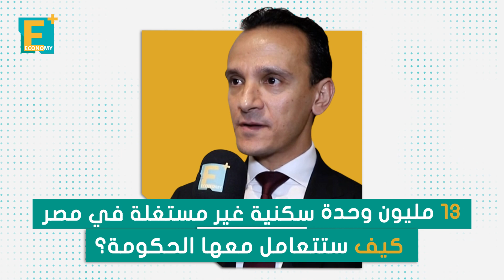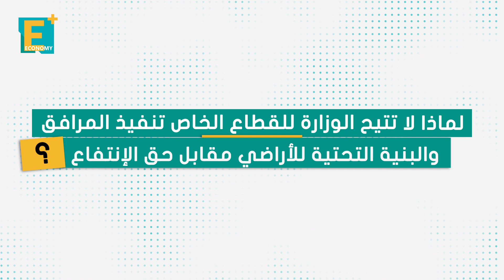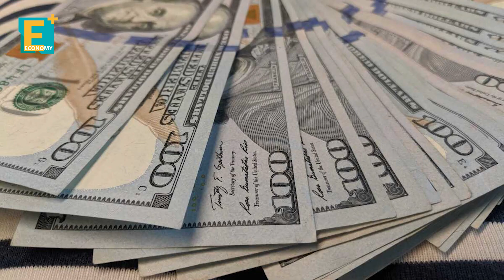13 مليون وحدة سكنية غير مستغلة في مصر.. كيف ستتعامل معها الحكومة؟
قدر مساعد وزير الإسكان عدد الوحدات المغلقة في مصر بنحو 13 مليون وحدة سكنية.. فما خطة الحكومة للتعامل مع تلك الوحدات ؟

إيكونومي بلس